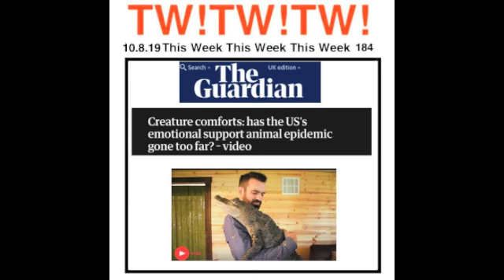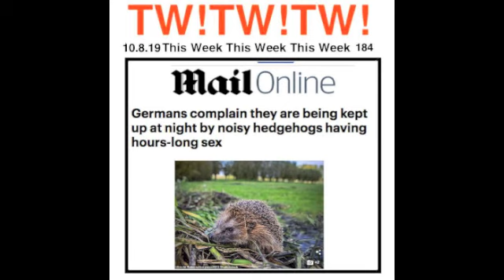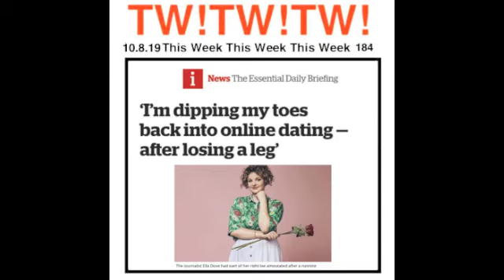184 PETER COOK AND DUDLEY MOORE NOT ONLY THE NEWS BUT ALSO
This Week!This Week!This Week! 184  PETER COOK AND DUDLEY MOORE NOT ONLY THE NEWS BUT ALSO A pastiche of their style of humour, with jokes from this weeks news.  Very rude this week. Its time for you snowflakes to go and make a cup of tea (PC)

More liberal & social news & jokes everyday. The only source of news not taken over by the National Front